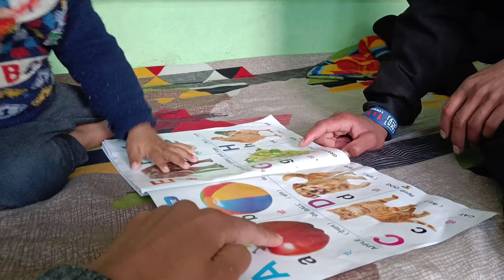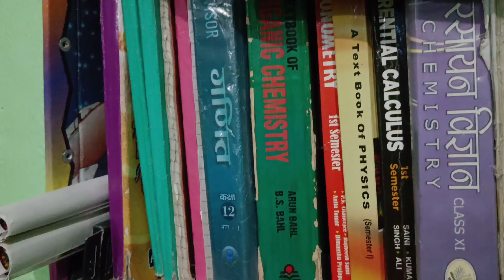Talented Boy🥰😘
Talented Boy🥰😘 (‎@Rajesh Negi vlogs )

hlo guys I hope all of you will be fine &  enjoying my videos

One Plus Nord2 only

thanku soo much for watching- Rajesh Negi vlogs